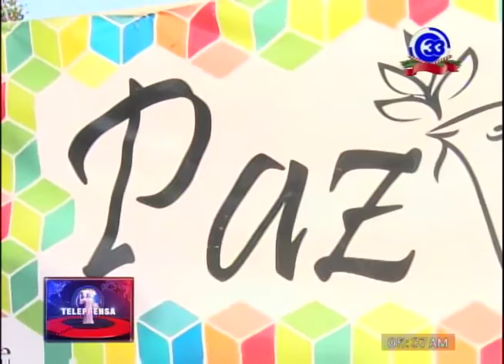Realizan Festival por la Paz